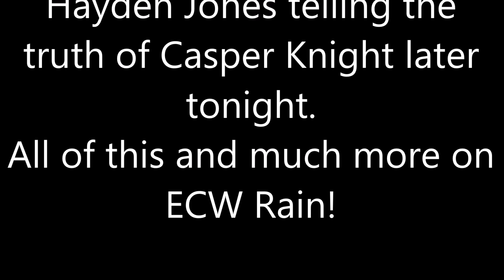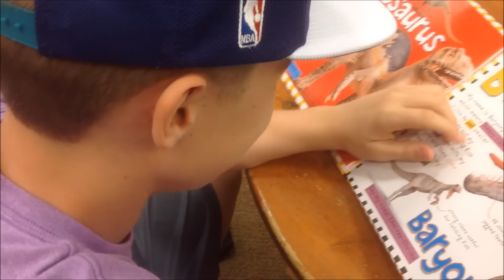ECW Rain 8/29/15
We are 3 weeks from ECW Rise. Tonight there is a lot in store and next week will be the same when its the last episode of ECW Rain of the season and also the go home show to Rise.

Check out the ECW Website to see everything about ECW you can think of